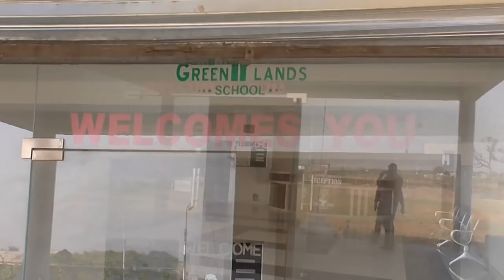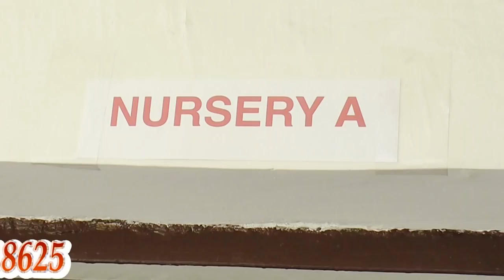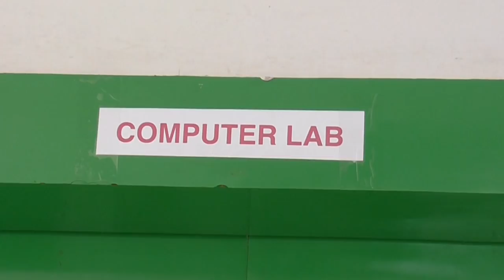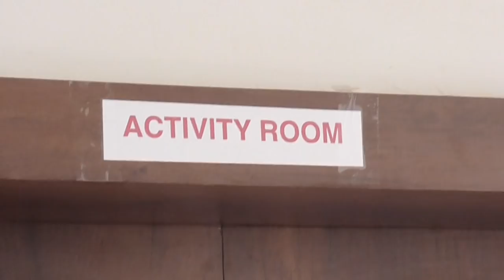Greenlands School Porsa - Explainer Video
Empowering Education

Our duty is to encourage every one in his struggle to live up to his own highest idea, and strive at the same time to make the ideal as near as possible to the Truth.
                                                    -Swami Vivekananda